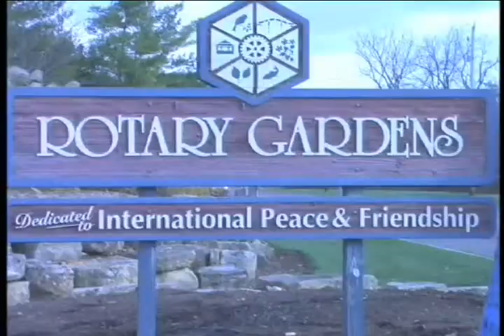Discover Janesville with Yuri Rashkin - Ron Brown - Part I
Ron Brown - Actor